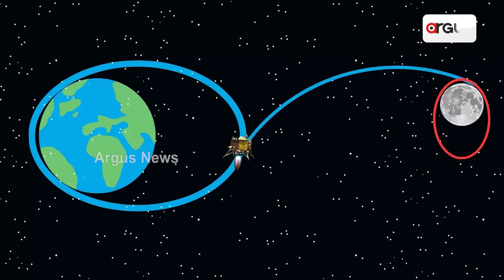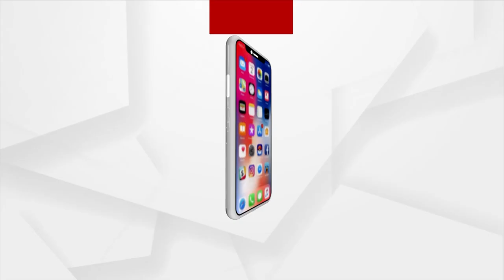Isro Slingshots Chandrayaan-3 Towards Moon; Lunar Orbit Insertion Expected August 5